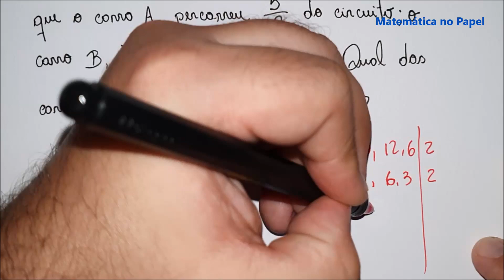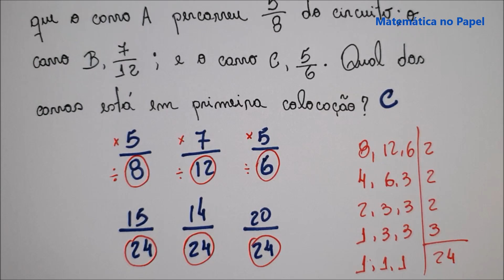Fração 10: Comparando frações - Parte II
Siga o instagram @matematicanopapel

Fração 09: Comparando frações (problemas) – Parte II